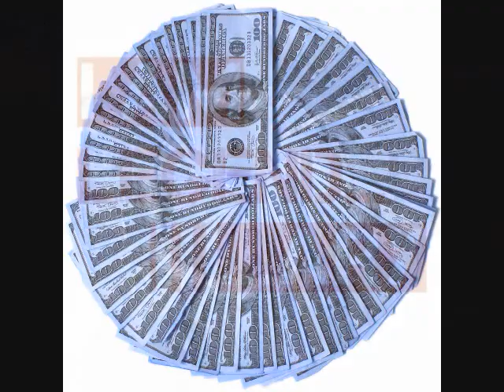Monster (Remix) ft.Mass Lyrics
You should already know... Mass Lyrics... Freebase Entertainment.
we some Mother-F*ckin.